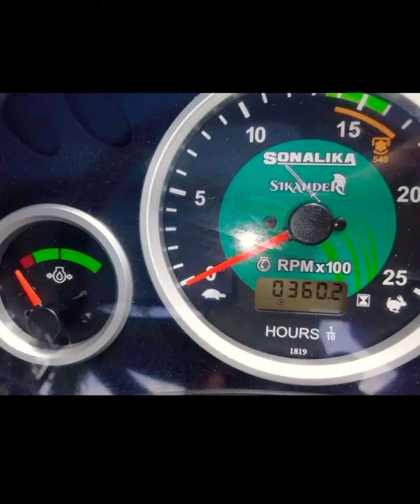Sale Swaraj 855 model . Sonalika Di 745 model 22 showroom condition